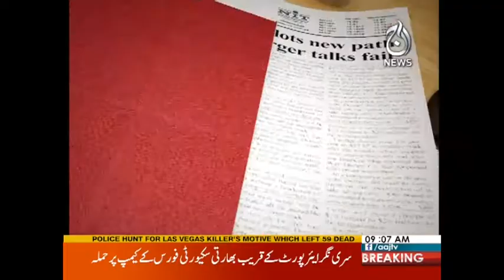Good Morning Aaj | PMLN'S Party President Issue | 3 October 2017